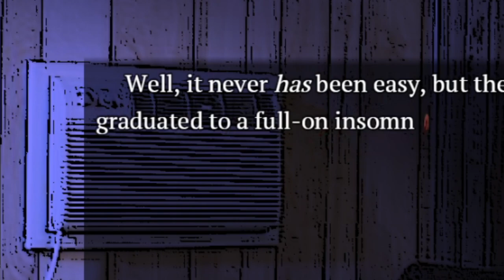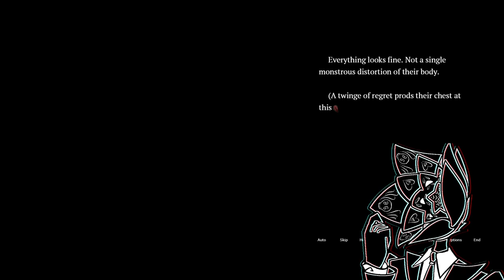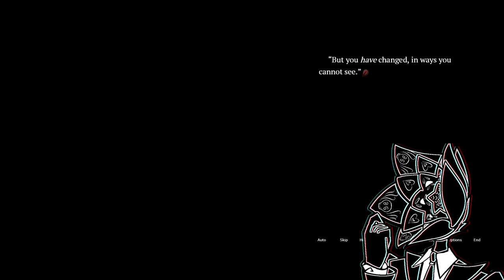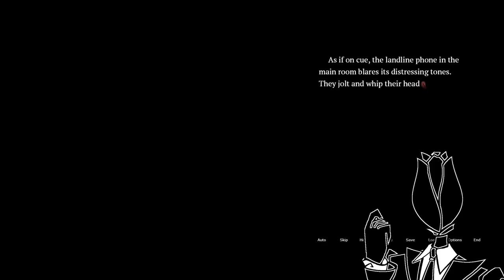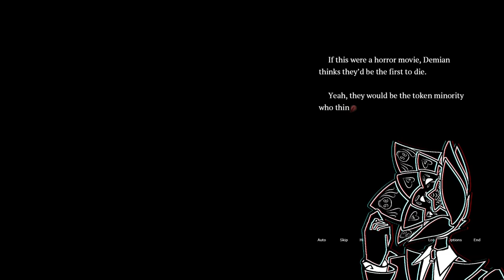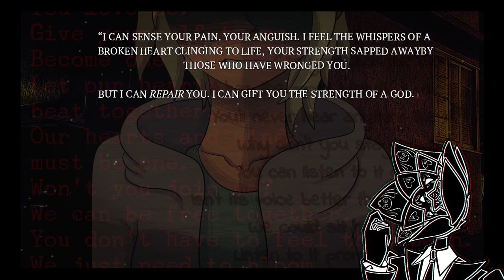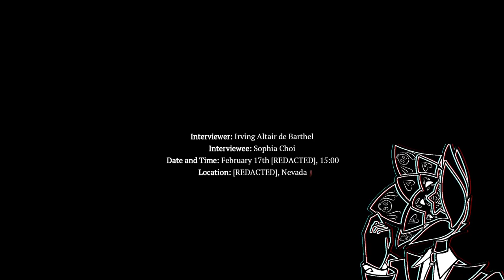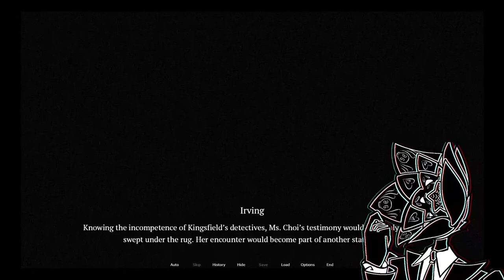Meet the Other You | Veins Like Tapeworms | Chapter 2 : God in the Gutter | Ending 1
Your wish will be real soon